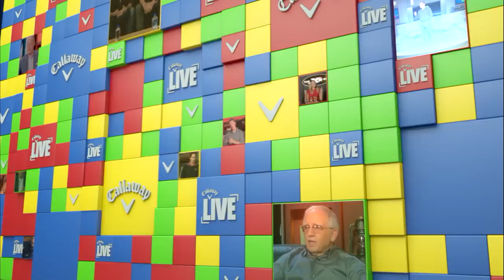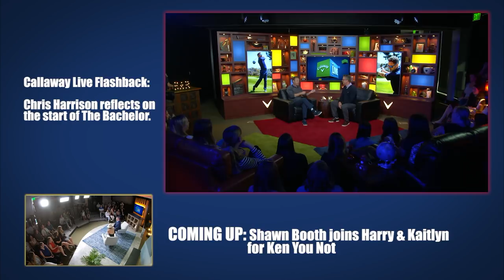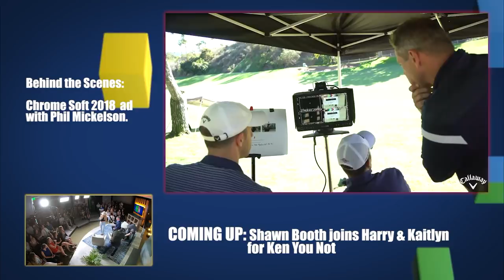Callaway Live (S4, EP9) - The Bachelorette, Kaitlyn Bristowe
You know her from Season 11 of The Bachelorette, but now you can get a little more personal with Kaitlyn Bristowe and fiancé Shawn Booth as they let their guard down on the set of Callaway Live.

They recently stopped by to kick it with Callaway employees and chat about her love for the game, the pressures of social media, how TV changes your life and a ton more. You don't want to miss this episode with two of the coolest and loosest guests we've had on Callaway Live!